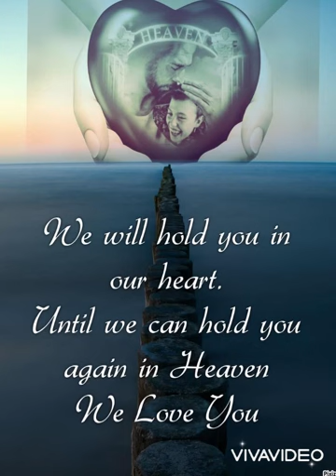Tribute to James